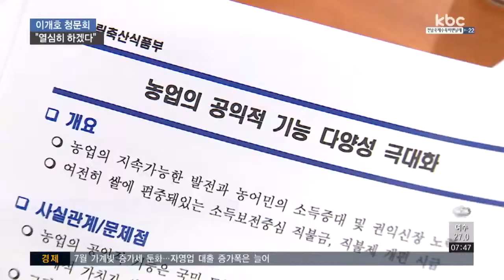이개호 농림장관 후보자 인사청문회 통과..오늘 임명장 수여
이개호 농림축산식품부 장관 후보자가 인사청문회를 무난히 통과함에따라 문재인 대통령이 오늘 임명장을 수여할 예정입니다.

이 후보에 대한 인사청문회는 큰 논란 없이 야당이 문재인 정부의 '농업 홀대론'을 공격하는데 집중됐습니다.